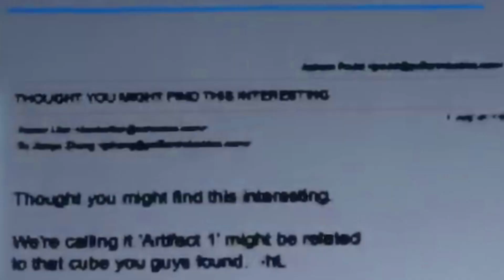"FVKING IDIOT BATS!" - PECK N' RIP XP (FOREST 2)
FVKING IDIOT BATS!